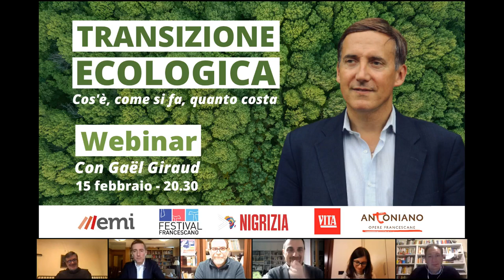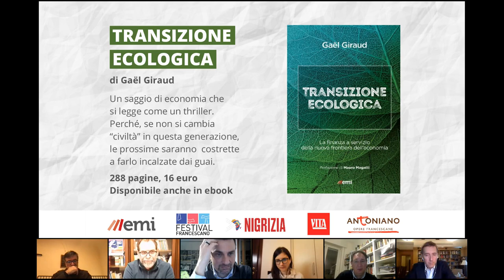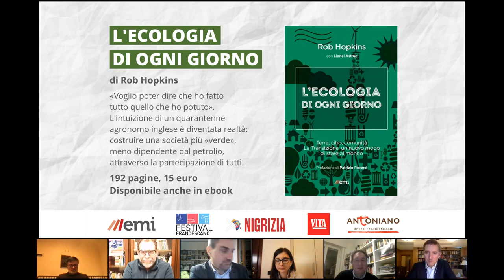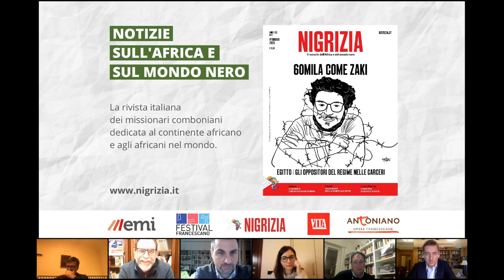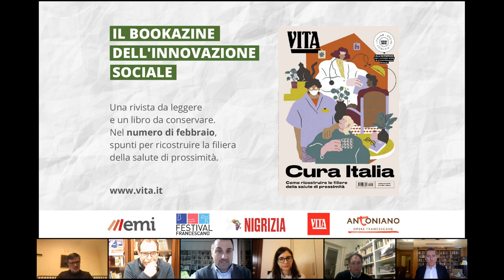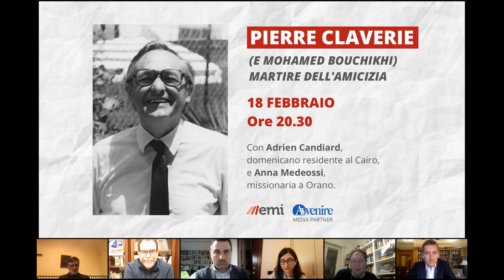Transizione ecologica: cos'è, come si fa, quanto costa.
Lunedì 15 febbraio 2021 Gaël Giraud, gesuita, economista in dialogo con Stefano Arduini, direttore di Vita, Cinzia Vecchi, direttore organizzativo del Festival Francescano, fra Giampaolo Cavalli, presidente del Festival Francescano e direttore di Antoniano Bologna, Massimo Ramundo, redattore di Nigrizia, Lorenzo Fazzini, direttore di EMI Editrice Missionaria Italiana per tracciare una strada di conoscenza per un futuro sostenibile.

L’evento è stato organizzato da EMI in collaborazione con Festival Francescano, Nigrizia, Vita e Antoniano.